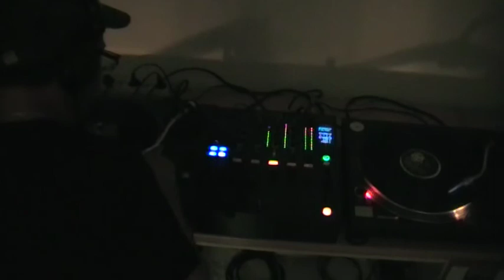DJ LEGONE RATMAZTEK MIX JUNGLE 3DFM LE 10 07 09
KRONIKJUNGLE